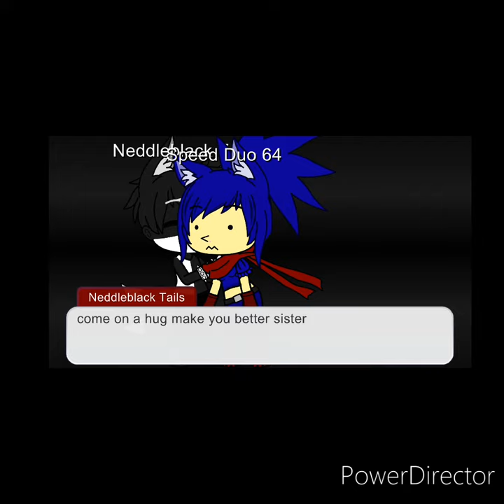Speed duo 64 and Needleblack Tails Adventure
i see this new Sonic called Speed Duo 64 and im trying to make her in Gacha Club